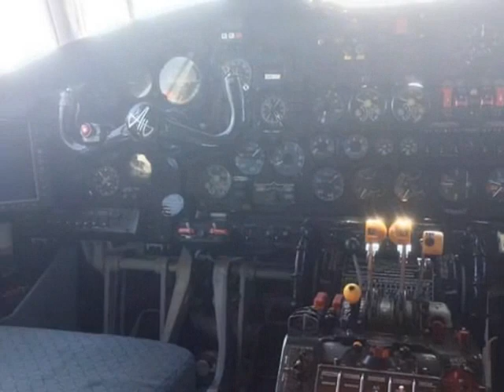INTALNIRE DE SUFLET...de Mihai ANGHEL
Colaj realizat de Mihai ANGHEL cu aspecte de la Intalnirea Veteranilor din data de 14 septembrie 2018 in cadrul Bazei 90 Transport Aerian Otopeni...(Coloana sonora...,,Balada de Ciprian Porumbescu")